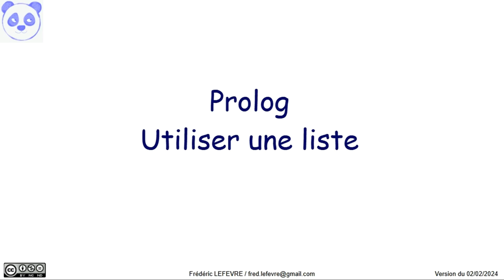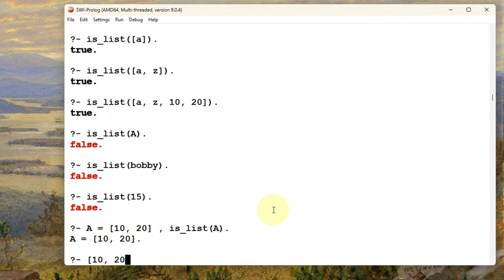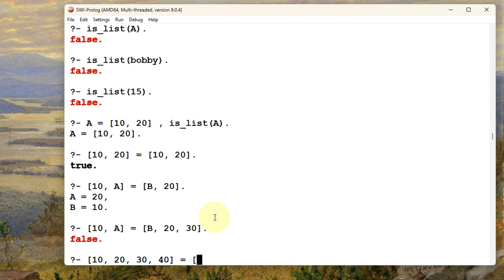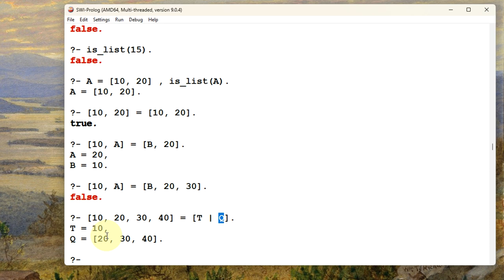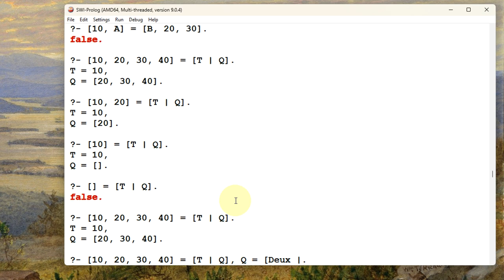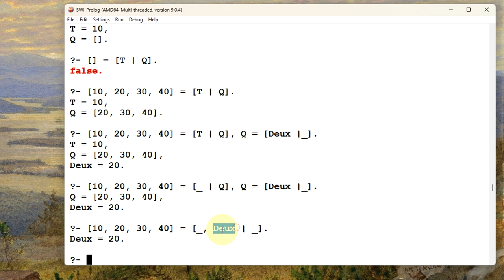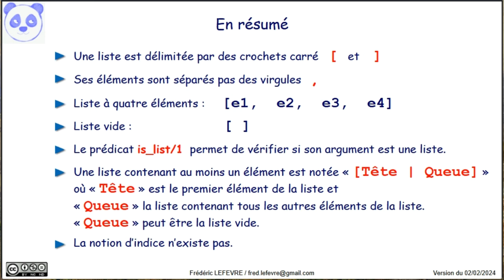Prolog - Utiliser une liste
👉 Comment utiliser une liste en Prolog ? Quelles sont les premières opérations à connaître ?

📋 00:00 Qu'est-ce qu'une liste en Prolog et comment l'utiliser ?
00:10 Exemples de listes et syntaxe
00:35 Utilisation du prédicat is_list/1
01:44 Unification de deux listes
02:25 Décomposition d'une liste pour isoler sa tête et sa queue
03:46 Comment accéder au second élément d'une liste
05:00 Une seconde solution pour accéder au second élément d'une liste
05:38 En résumé
06:38 Et ensuite ?